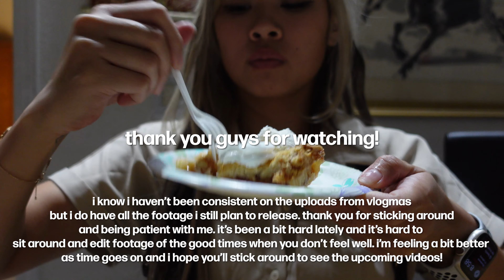VLOGMAS EPISODE 3: WRAPPING OUR NEW 2023 BRZ + THANKSGIVING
We eat a ton of food with friends, wrap our car and prep and eat food for Thanksgiving!
Also, just a sidebar: these videos are all old, happening in 2022, I'm just going back to edit and upload these! The car accident took a lot out of me but I want to actually upload the footage that I meant to upload anyways. Thanks for the patience and for watching ^_^